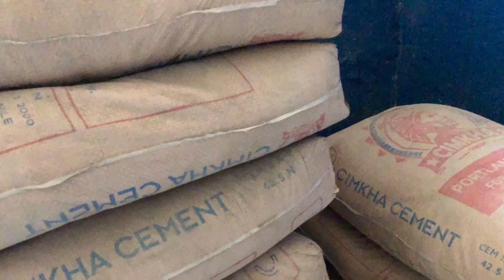Komisè Adrien EXAMA frape fò , aksyon sa pral fè fanmi prizonye yo kontan